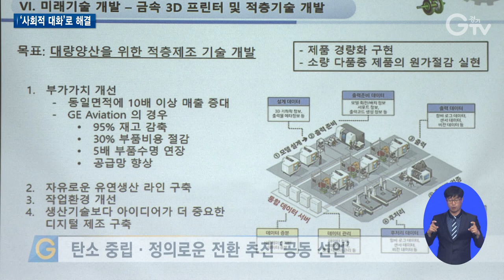탄소중립과 노동전환 위해 노사민정 ‘맞손’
[앵커멘트]
탄소중립 사회로의 전환은 시대적인 과제가 됐습니다. 기술혁신에 따라 기업과 노동자들이 피해를 입지 않도록 경기도가 선제대응에 나섰는데요. 해결책을 찾기 위해 노사민정이 머리를 맞댔습니다. 최창순 기자입니다.

[리포트]
전기 자동차는 내연기관차에 있는 엔진이 사라지고 모터가 그 역할을 합니다.

부품 수도 차이가 나는데, 3만 개에서 1만9천 개로 줄어듭니다.

1만여 개의 부품이 없어지게 되는 겁니다.

오는 2030년까지 사업을 전환해야 하는 자동차부품 업계는 발등에 불이 떨어졌습니다.

(pip)[인터뷰] 노현승 / 한국자동차산업협동조합 이사
“전환 자체가 빠르게 움직이다 보니까 대비하는 데에 시간이 부족했다고 보고 있고요. 부품업체들이 자체적인 자금을 가지고 미래차로의 전환이 쉽게 적응하기가….”

탄소중립 이행에 따른 산업전환이 정의로운 전환이 될 수 있도록 사회적 대화를 하는 자리가 마련됐습니다.

올해 첫 경기도 노사민정협의회가 열린 겁니다.

[녹취] 김연풍 / 한국노총 경기지역본부 의장
“위기 돌파를 위한 협력적 관계를 위해서는 활발한 대화를 진행해 나갈 것이며 정의로운 시대 전환에도 앞장서겠습니다.”

[녹취] 김춘호 / 경기경영자총협회 회장
“사회적 책임을 다하고 지속가능한 경영 실천에도 꾸준히 노력할 것을 약속드립니다.”

자동차 부품기업 노사 관계자들의 고충을 듣고 해결방안을 찾기 위해 경기도 노사민정과 화성시, 노동관서 등이 머리를 맞댔습니다.

노동시장 실태조사와 사업 재편, 직무전환과 신산업 직무훈련 지원, 우수기업 인센티브 부여 등을 위해 협력하기로 했습니다.

“온실가스 줄이고 정의로운 전환 이루고 또 동시에 산업의 전환 또 정의로운 일자리 창출… 노사민정이 맞손 잡고 한 발 한 발 풀어나가 모범이 되기를 기대합니다.”

탄소중립 사회로의 전환과 노동현장의 정의로운 변화를 이끌어내기 위한 경기도의 사회적 대화가 실질적인 성과로 이어질지 관심이 모아집니다.

[자막]
1.노현승 / 한국자동차산업협동조합 이사
2.2023년 제1회 경기도 노사민정협의회/화성 씨와이오토텍(6월20일)
3.김연풍 / 한국노총 경기지역본부 의장
4.김춘호 / 경기경영자총협회 회장
5.산업현장 노사 의견청취…지원 논의
6.탄소 중립·정의로운 전환 추진 ‘공동 선언’
7.김동연 / 경기도지사
8.영상취재 : 경기도청 촬영팀 영상편집 : 윤지성 CG : 우윤정